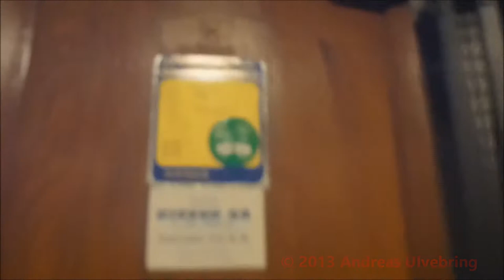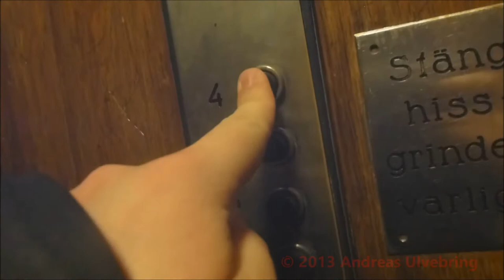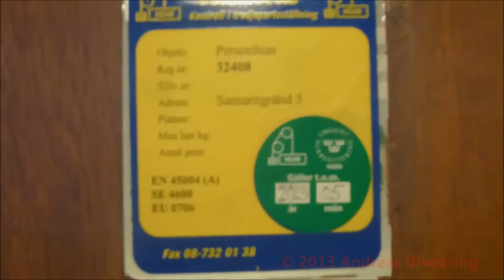Amazing vintage BD Traction elevator @ Samaritgränd 5, Stockholm